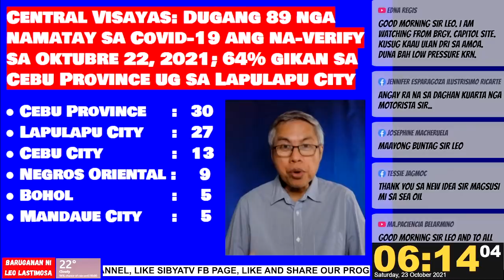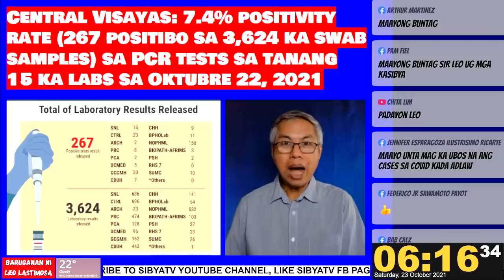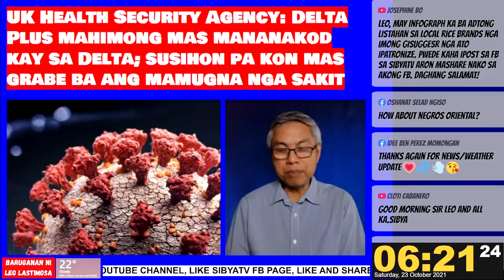Baruganan ni Leo Lastimosa | October 23, 2021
2 LPAs bring rains to Cebu; Fewer Covid-19 cases; Vaccination update; Pharmally updates; Vatican update; NBA games today